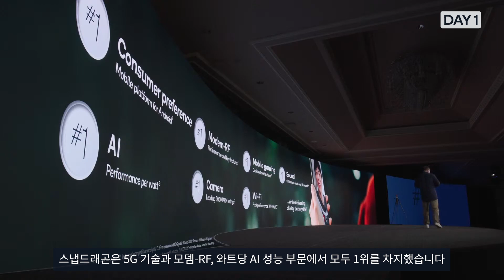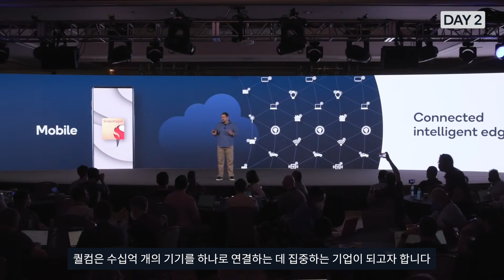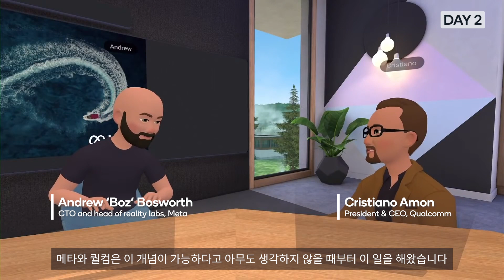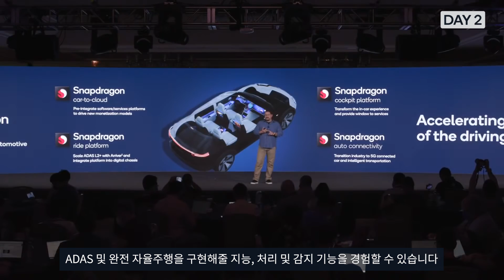스냅드래곤 테크 서밋 2021 | Day 1 & 2 하이라이트 영상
스냅드래곤 테크 서밋에서는 양일간 많은 이야기가 다루어졌습니다. 무엇보다도 새로운 스냅드래곤 8 1세대가 최초로 공개되었고, 달라진 스냅드래곤의 무한한 가능성과 이것이 사용자에게 선사할 프리미엄 스마트폰 경험들이 소개되었죠.
그뿐이 아닙니다. 이번 테크 서밋에서 퀄컴은 모바일 기기를 넘어, 더 많은 지능형 에지 디바이스가 클라우드에 연결되는 디지털 전환(Digital Transformation)에 혁신을 일으키는 기업으로 거듭나겠다는 비전을 밝혔습니다. 업계 최고의 5G 및 인공지능, 연결성 기술을 기반으로 클라우드와 메타버스, 오토모티브 분야 등에서 중대한 변화를 만들어낼 준비가 된 것이죠.

스냅드래곤 테크 서밋에서 다룬 스냅드래곤과 퀄컴의 자세한 이야기, 지금 하이라이트 영상으로 만나보세요.

🎁 스냅드래곤 테크 서밋 댓글 EVENT 🎁

"스냅드래곤 테크 서밋 2021" 핵심 내용 영상을 보고, 여러분이 가장 인상 깊었던 점을 이야기해주세요!
참여하신 분들 가운데 추첨을 통해 인사이더즈 후드 티셔츠(5명)를 선물로 드립니다.

✔ 참여 방법
- 궁금했던 질문, 테크 서밋 감상평, 나만의 생각 모두 OK! 단, "정성스러운" 댓글을 작성해주세요.

✔ 참여 기간: 12월 2일(목) ~ 12월 17일(금)

✔ 경품: 스냅드래곤 인사이더즈 후드 티셔츠 1벌(5명)

✔ 당첨자 발표: 12월 27일(월) ☞ 유튜브 채널 커뮤니티 공지